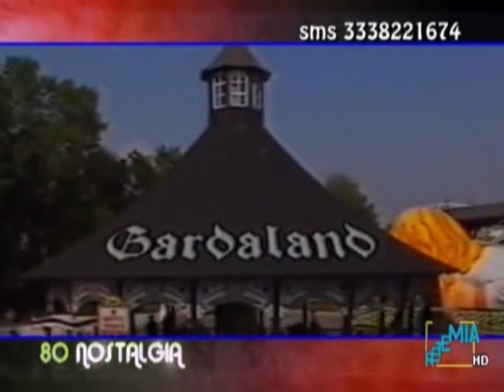Pietro Ubaldi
Ospitata del doppiatore Pietro Ubaldi alla trasmissione "80 nostalgia" di qualche anno fa